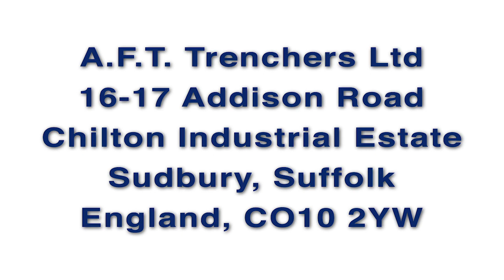AFT 100 with bullet chain and lower level conveyor in France